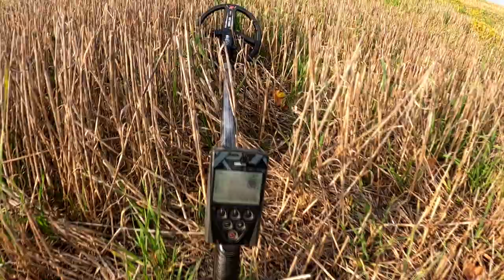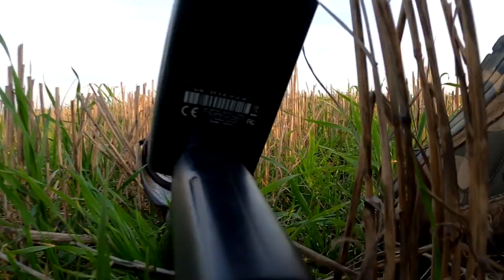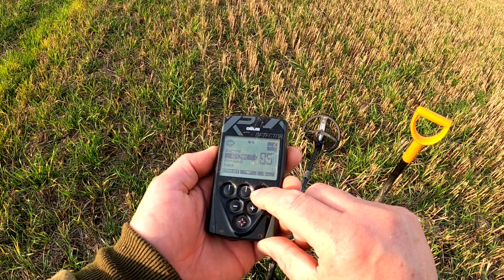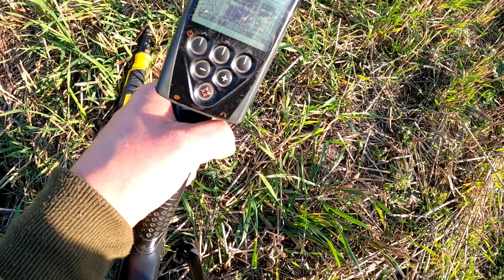Wykopki z XP Deusem. Mega odznaka, guzik napoleoński.Ustawienia i podpowiedzi. Poszukiwania z ...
Sklep stacjonarny : 14-240 Susz, ul.Pastowska 28